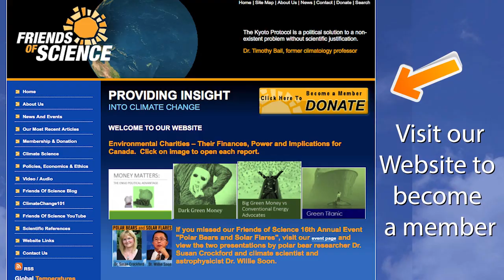Nature vs Human Effect on Climate – Dr. Ronan Connolly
Climate change has become a polarizing issue.  What should be a scientific discussion has turned into one of right-left ideology.  Dr. Ronan Connolly talks about the research of his book on the topic, and that there is no ‘97% consensus’ and that those consensus surveys are flawed in their design, and potentially driven by a desired outcome. “We shouldn’t be deciding what should be a scientific issue, based on our political ideologies.”